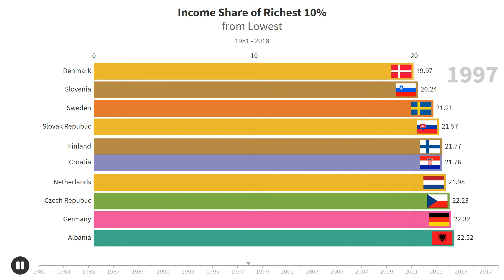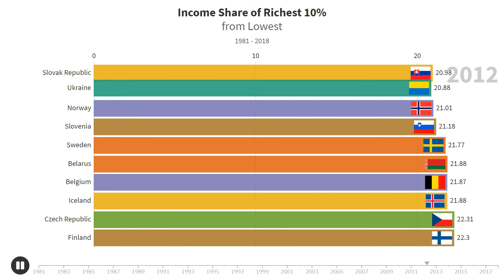Income Share of Richest 10% [from Lowest] (1981 - 2018)